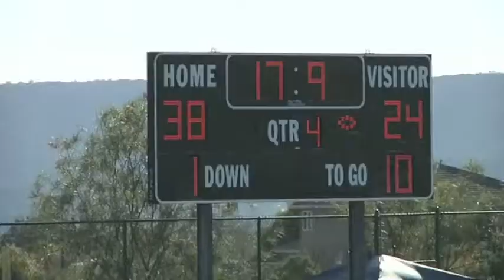temecula gridiron champion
lakewood jaguars highlights